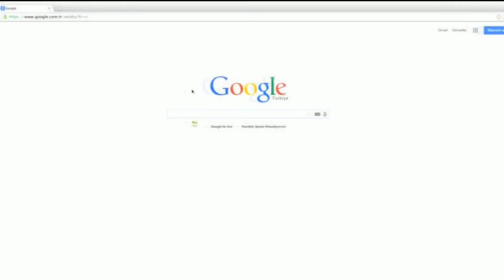Siccin 2 ಚಲನಚಿತ್ರ ಕನ್ನಡದಲ್ಲಿ ವಿವರಣೆ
I am not owner of any content which i used in my video all resource like picture or video from google or any other helpful site which help us to explain our videos nicely or deeply so i credit to my all work to google or any other sites. If i used any other's content then i will definitely credit to him thanks i hope all owners understand to me if i used some content in my videos thanks again to all owners.